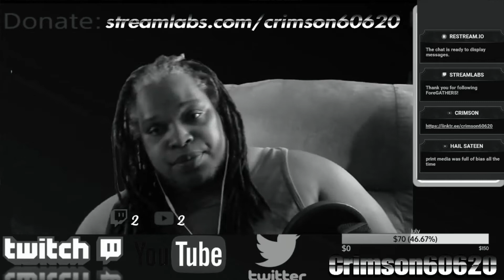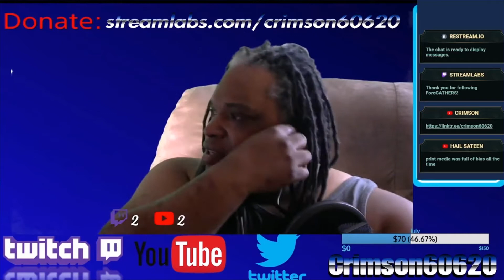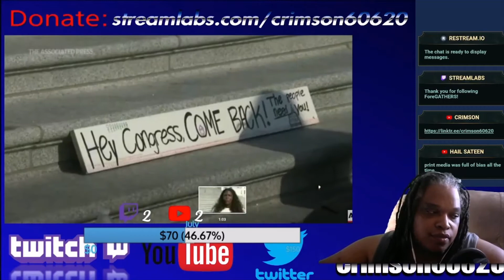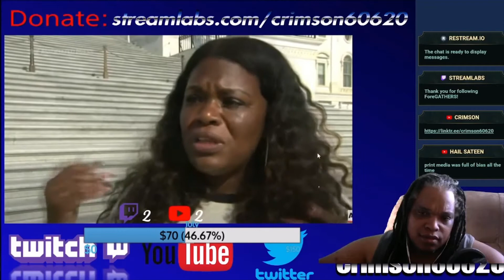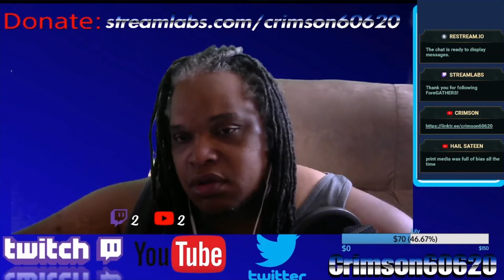Cori Bush wins a victory in the fight against home insecurity